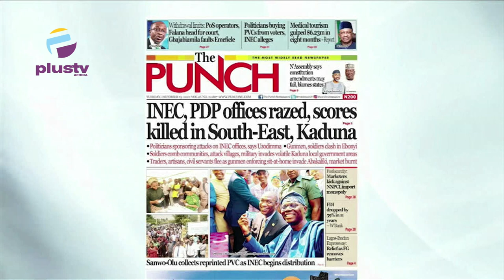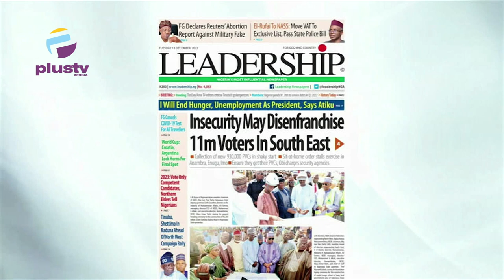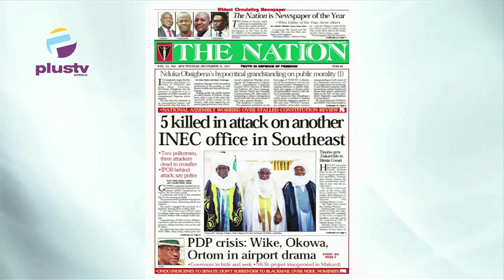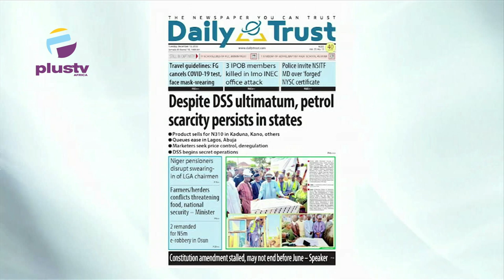5 Killed In INEC Office In South East: Imo Gov Says Politicians Are Sponsoring Attacks | OFFTHEPRESS